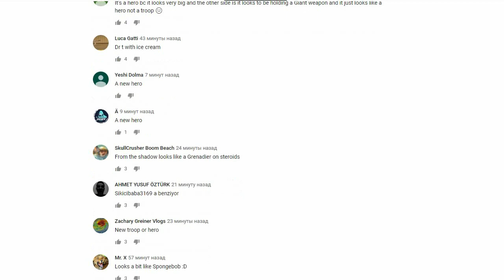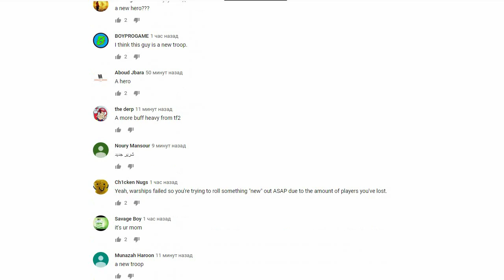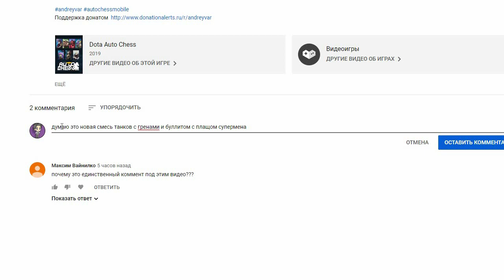НОВЫЙ ГЕРОЙ/ЮНИТ в BOOM BEACH?